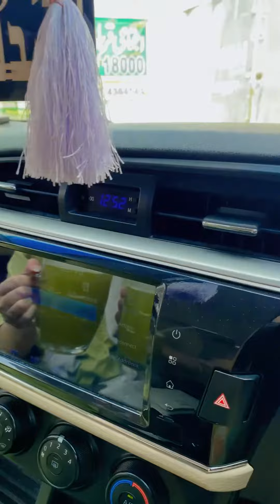Bachon Ny Sugarcane Juice Pia |عنایہ اور ہانیہ نے گنے کا جوس پیا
HELLO👋EVERYONE & ASSALAM-O-ALAIKUM.😊

Dear Friends Follow Me Another Accounts.

Keep Supporting….💪💪

See You All My YouTube Family In Next Video…👋👋